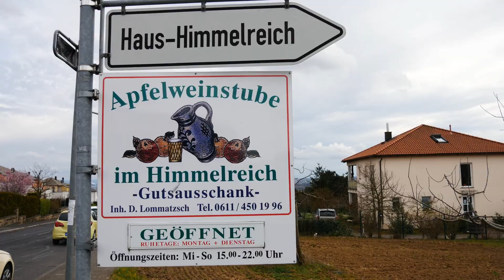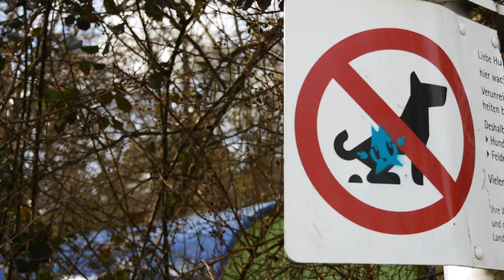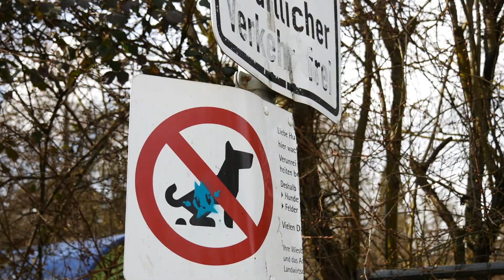Spring is coming | Dario filmt!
My camera